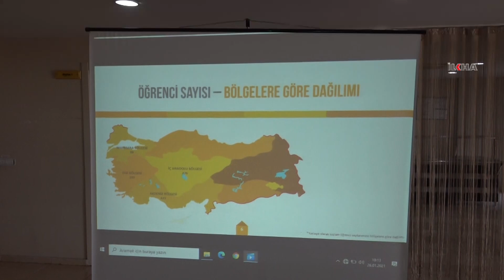Rektör Nihat Şındak üniversite çalışmaları hakkında bilgi verdi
Siirt Üniversitesi Rektörü Prof. Dr. Nihat Şındak, Siirt Üniversitesi üst düzey yöneticileriyle birlikte yerel ve ulusal basın mensuplarına yürüttükleri çalışmalar hakkında bilgi verdi.

Değerli İzleyicilerimiz;